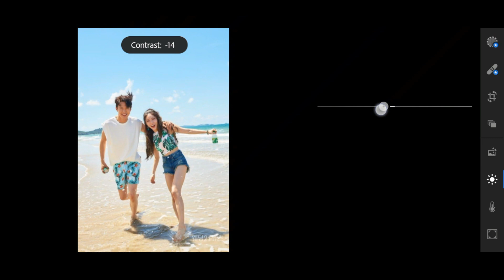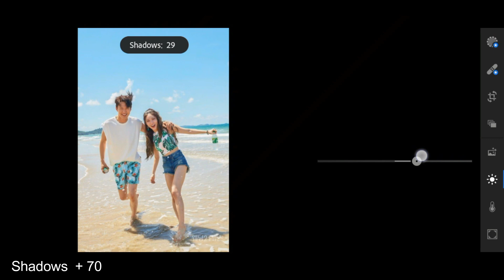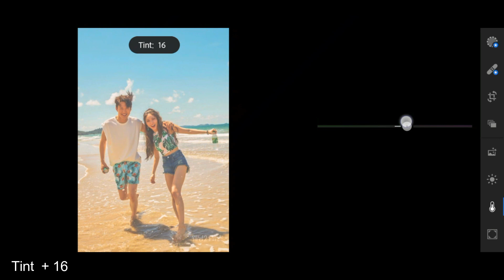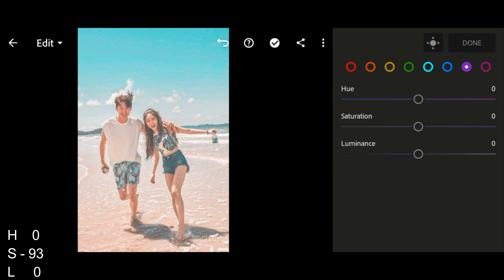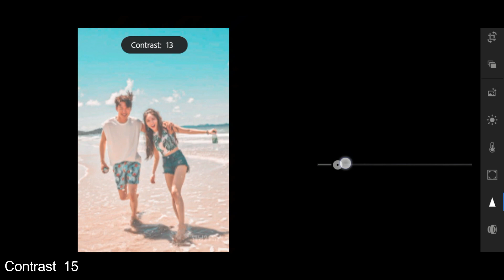Lightroom Mobile Presets Free Dng | Seaside Preset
READ THIS FIRST: - This DNG File is protected by a password. - PASSWORD is posted on the video *it will pop up on the upper right corner of your screen as a Card* - Watch this video in Youtube app to get password. - Patience is the key.

✰ h o w t o d o w n l o a d p r e s e t ✰
 ➳ Enter password
➳ Download dng file to your Dropbox/Gdrive/phone storage

NOTE: If you see the password, please don’t put it in the comment section below 🤦🏻‍♀️🤷🏻‍♀️ If you didn’t see the password, here’s the TIP
• Watch the full tutorial video
 • When you’re done, you can do the editing on the mobile application 🎉